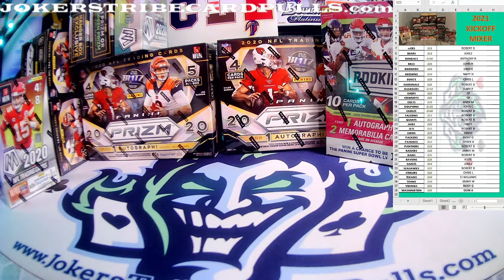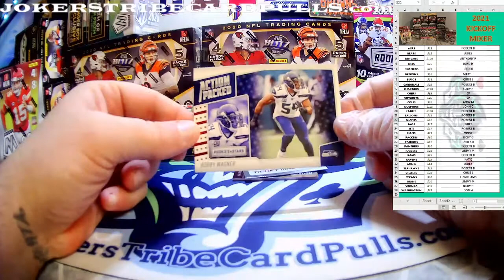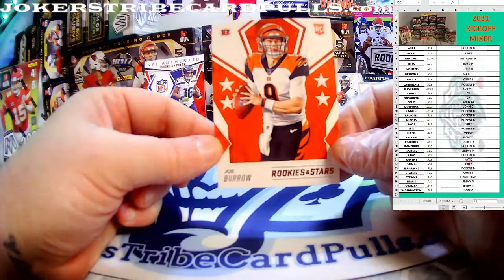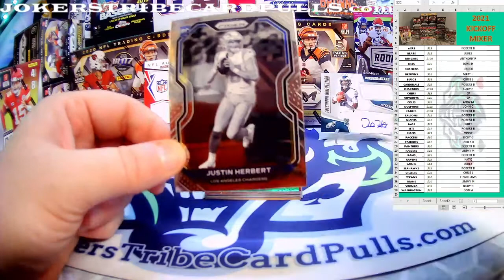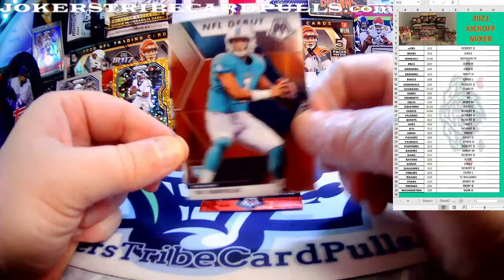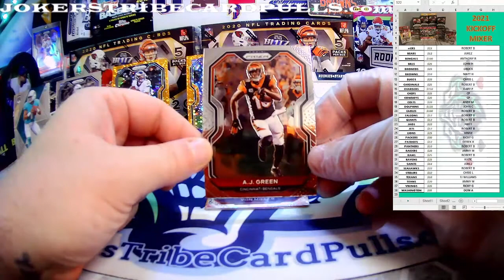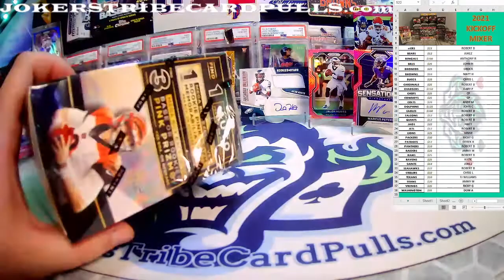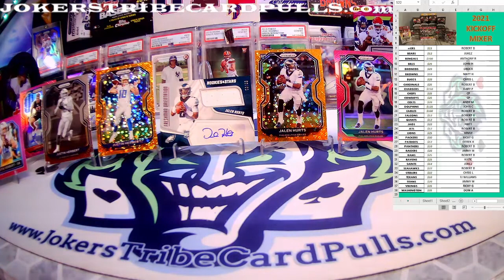2021 KICKOFF MIXER- PRIZM + MOSAIC FOOTBALL! BONUS Rookies & Stars Mega Box! 7 Hits!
JOKER YOUTUBE!! What's good?! We have been streaming our LIVE Group Breaks via TWITCH lately, but want to start bringing you guys all of the ACTION! I will be committing myself to bringing you ALL of the HITS!

Keep your eye out for our next BREAK!

(20) 2020 NFL PRIZM MEGA BOX - FULL CASE  PYT BREAK!

JokersTribeCardPulls.com